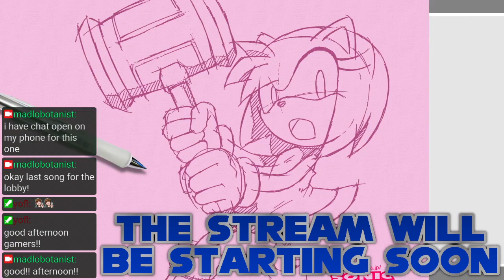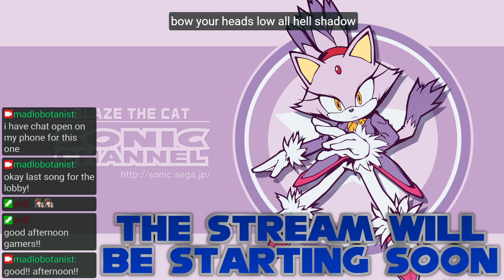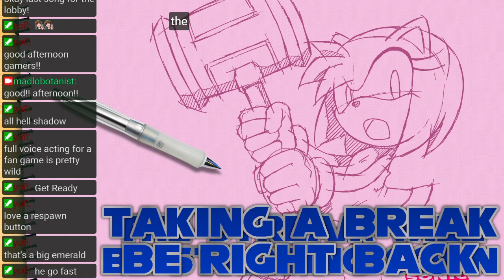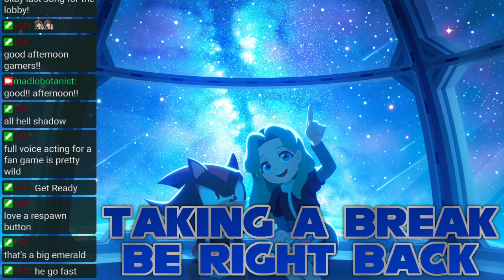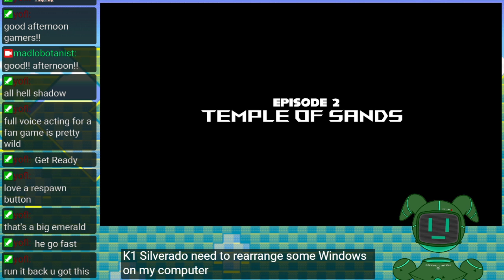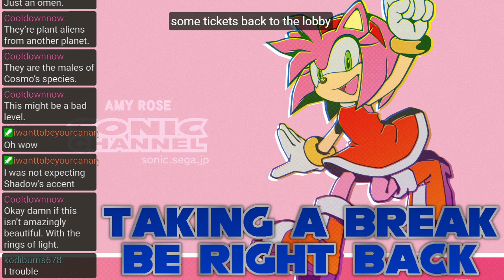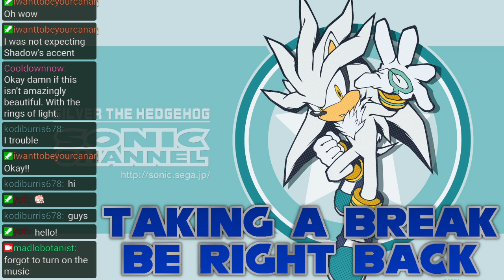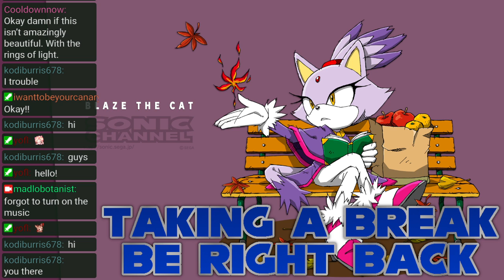Checking out (and defeating) Sonic Omens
Hey, this game was pretty good??? Wild.